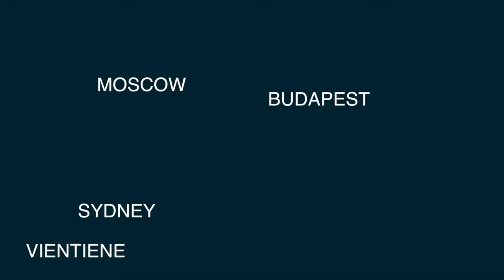Heinemann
This video is about Heinemann Duty Free, Sydney.